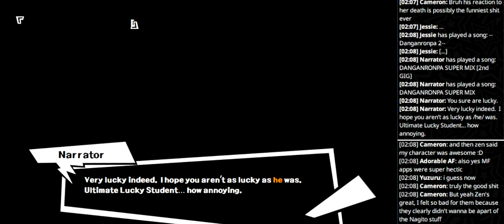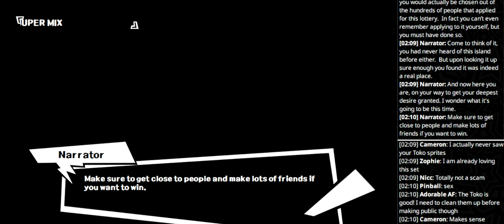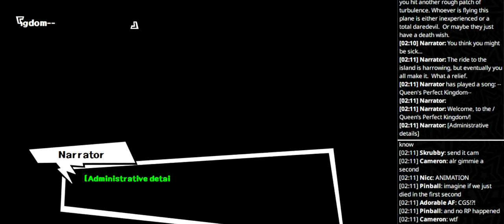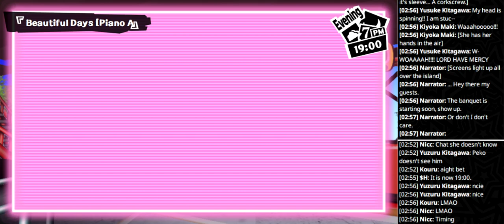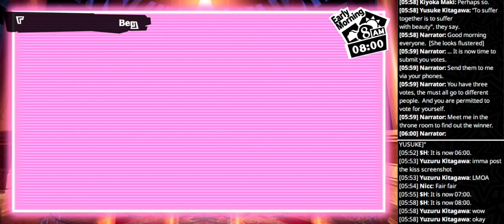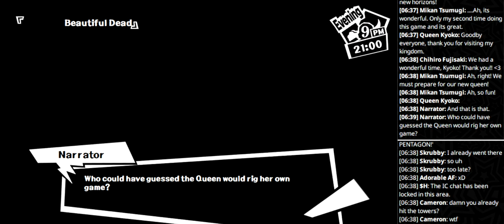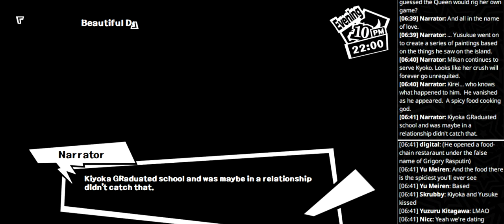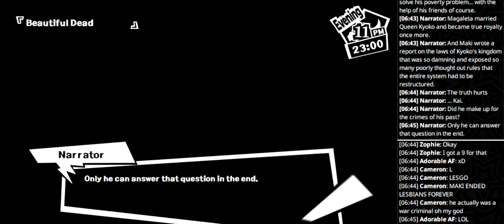Kingdom-Ronpa 2 | FTE Roleplay (Danganronpa Online)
Yusuke Kitagawa Persona 5 is officially not gay nor european.
[ A One-Off Danganronpa Online Roleplay by JessieBest ]
[ Session recorded on October 3rd, 2022 by Yuzuru ]

The Queen’s perfect kingdom. Eden. An island utopia far surpassing the rest of the world in every possible category. Wealth, technology, health, and happiness.  This kingdom is said to have it all.  At least, that’s what was said in the email you received.

It must be your day, because according to that same email you are the winner of a grand lottery to decide who would get a chance to meet the Queen. Out of everyone that was considered, you are the lucky chosen few to win a trip to the Kingdom.  If you can win in a game of her design, the Queen will grant you a wish, anything that is within her vast power to give.

You all have reasons for wanting to come here. Perhaps you just wanted to meet the Queen, seek a droplet of her wealth, or some secret from the kingdom’s private library.  Then again… maybe there is a wish you burn to see fulfilled. How far would you go for your desire?

Cast:
Kyoko Kirigiri - JessieBest
Misc Characters - Soura

Yusuke Kitagawa - Yuzuru
Kiyoka Maki - Nicc
Kirei Kotomine - digital_root
Takiko Ushina - Pinball
Noel Tsukihime - Xu Fu
Chihiro Fujisaki - Zodai
Haruhiko Kobashikawa - Cameron
Mageleta Undertale - Skrubby
Maki Hirose - ZophieZero
Mikan Tsumiki - Blueberry

TIMECODES:
0:00 - Prologue
05:20 - RP START | Arrival
22:30 - First Exploration
36:30 - The Rollercoaster Incident
51:15 - The Banquet
58:43 - The Kyoko Incident
1:11:10 - Post-Banquet
1:13:40 - SLEEPING (SKIP)
1:20:45 - The Second Day
1:28:00 - The Lobster Incident
1:54:00 - The Coliseum Incident
2:16:15 - The Movie Incident
2:36:30 - Post-Movie Incident
2:45:20 - The Spicy Food Incident
3:11:50 - The Milk Waterboard Incident
3:27:10 - The Dance Incident
3:41:50 - The Yusuke Incident
3:52:30 - The Final Decision
4:22:00 - The Pre-Epilogue Sequence
4:30:10 - Epilogue